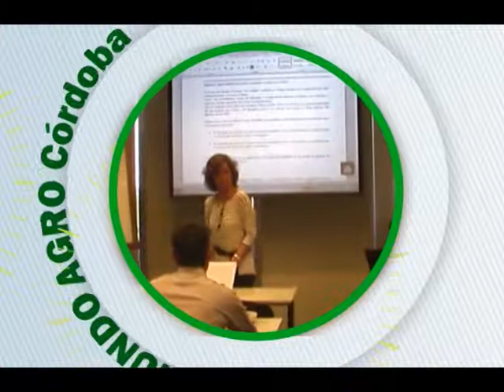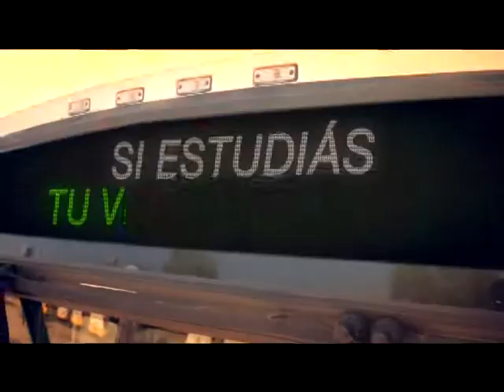MUNDO AGRO CBA 02MAR10FEB2015 INTA MANFREDI HUELLA DE CARBONO DE MANI